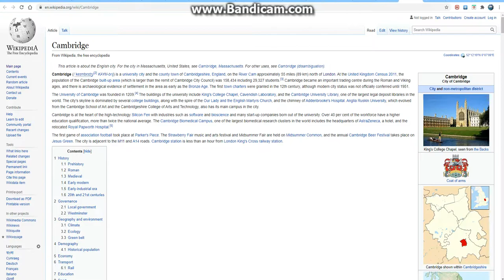Riton & Pearse Dunne Look At Cambridge